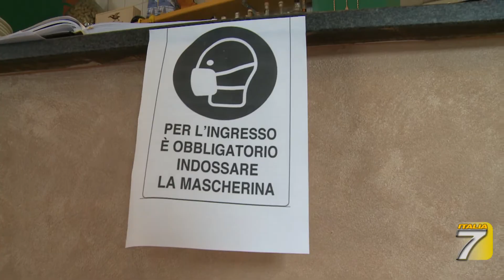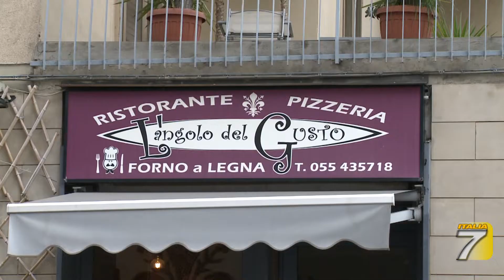TGT - Ecco il "piano dei tavolini"